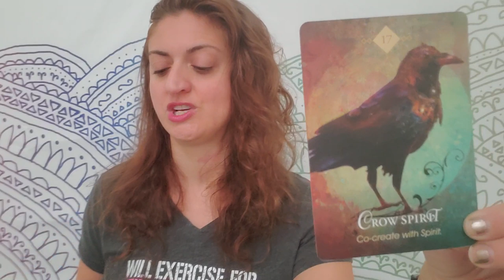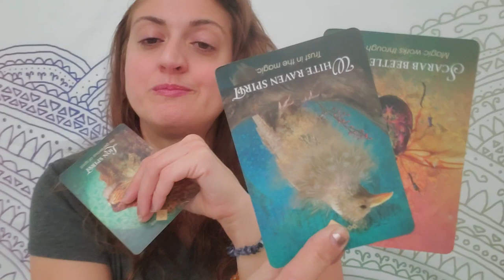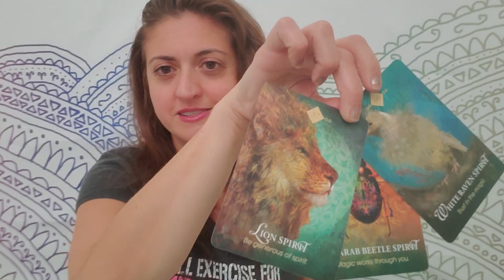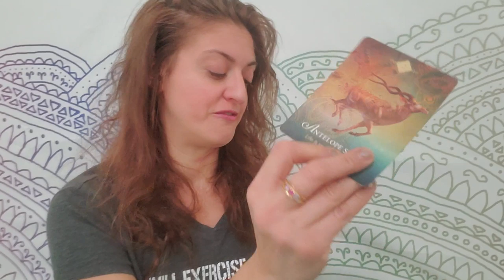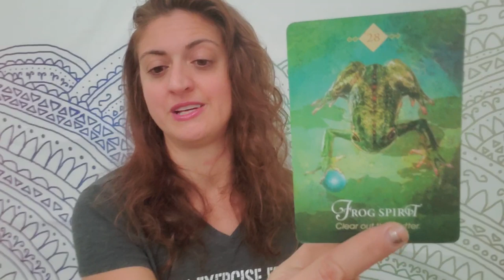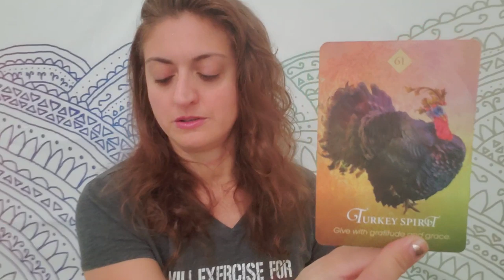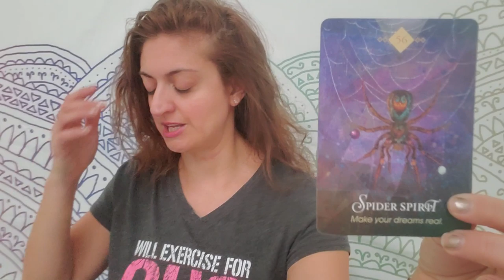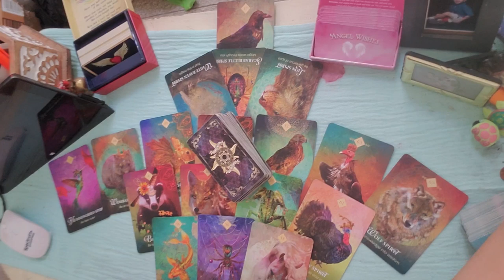🎄❤♋ Cancer: Make room! ♋ tarot cancer BornWithoutBoundaries 🎄❤